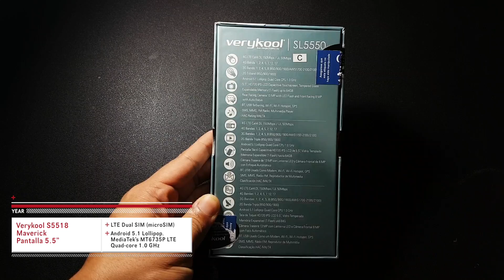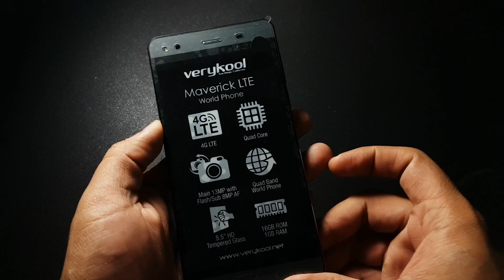VeryKool Maverick LTE 5518 - Tigo El Salvador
Nuestras redes

Recuerda que hacemos reviews y unboxings en español de marcas como Alcatel, Huawei, Samsung, LG y Amgoo. noticias donald trump cuenta analisis